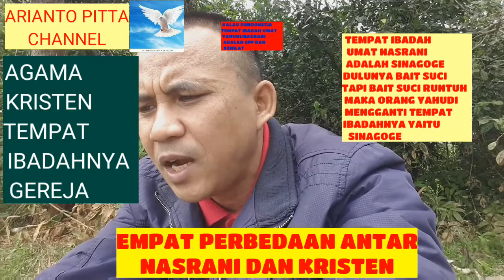EMPAT PERBEDAAN AGAMA KRISTEN DAN NASRANI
DIVIDEO INI SAYA AKAN MEMBERITAHUKAN EMPAT PERBEDAAN ANTARA AGAMA KRISTEN DAN AGAMA NASRANI/YAHUDI,APA SAJAKAH PERBEDAANNYA ANTARA KEDUA AGAMA INI?YNTUK MENGETAHUINYA NONTON YA VIDEO INI SAMPAI HABIS DAN SEMOGA VIDEO INI MEMBERIKAN BERKAT BAGI SAUDARA SAUDARA DIMANAPUN BERADA SAAT INI
HALELUYAH AMEN.